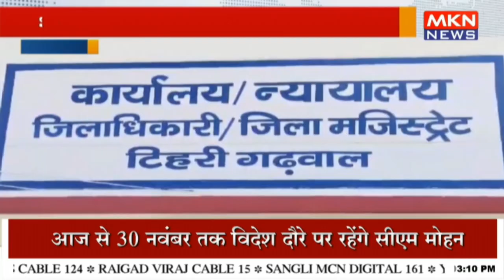शीत लहर को देखते हुए जिला प्रशासन अलर्ट